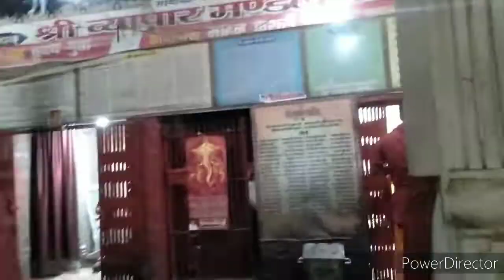Diwali shoping,दिवाली खरीदारी में पूरा फ्लावर सेट उठा ली 🤗🤗🤗||Daily routine vlog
thanks friend watching my videos 🙏😊💕